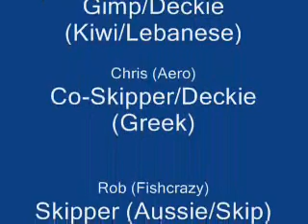Marlin action footage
- Action footage from a days marlin fishing aboard 'Josh'.